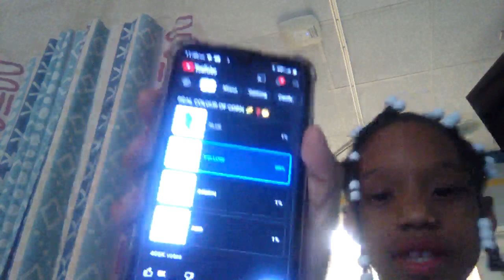December 4, 2023